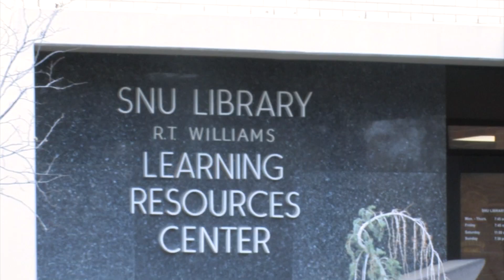SNU Commercial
SNU is where I belong commercial